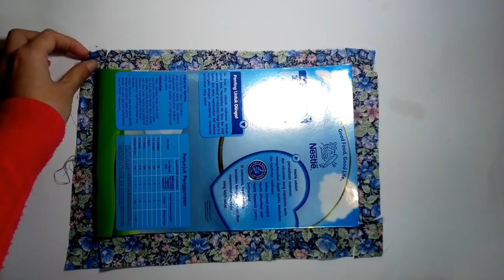SO Easy NO SEW Coin Purse Money Purse Out of Milkbox Tutorial